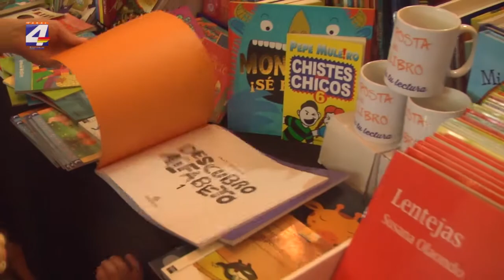Cámara Uruguaya del Libro presente en la 4ª Feria del Libro de Paysandú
En la inauguración de la 4ª Feria del Libro, estuvo en Paysandú Sebastián Artigas, representante de la Cámara Uruguaya del Libro, quien aseguró que en los estatutos de la cámara la promoción del libro y la lectura son primordiales, y es lo que se busca cuando se acercan a las intendencias para armar estos eventos. Sebastián Artigas agregó que es trascendental que los libros estén en todo el país y estas ferias son un agente más para que los libros lleguen a todos los ciudadanos.